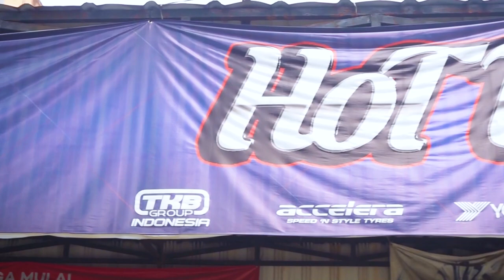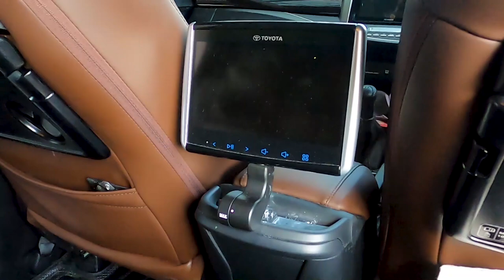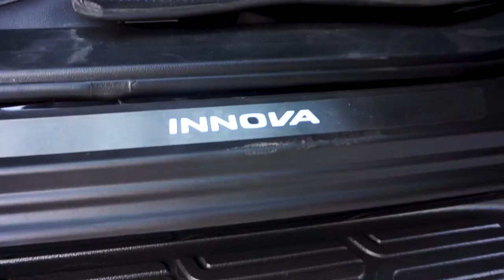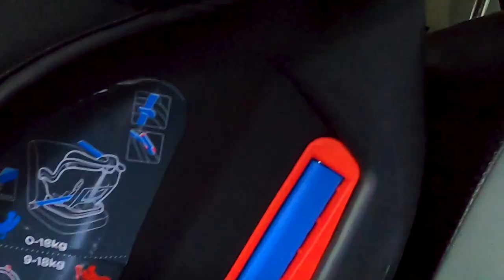Modif Mobil Gak Bilang IStri. Kasih Tau Harga Bisik-Bisik.